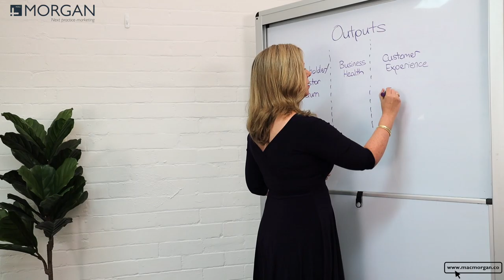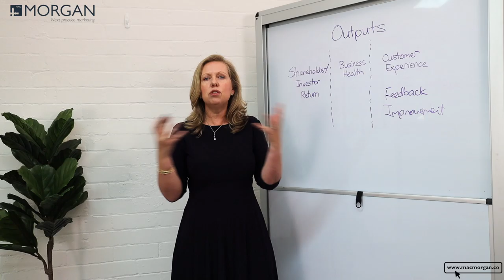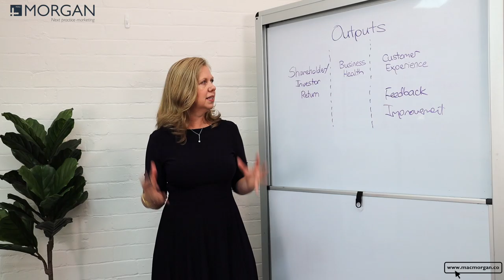CX for Csuite: Outputs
CX for C-Suite is a one-day intensive workshop developed exclusively for senior executives. The workshop covers the critical components of customer experience, focusing on strategy, planning, processes, tools and resources required for successful business leadership.